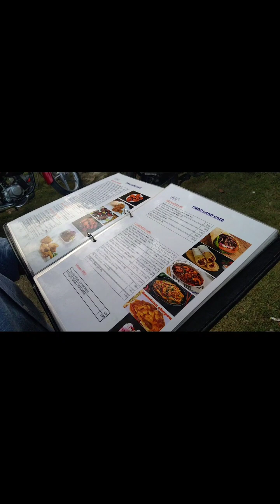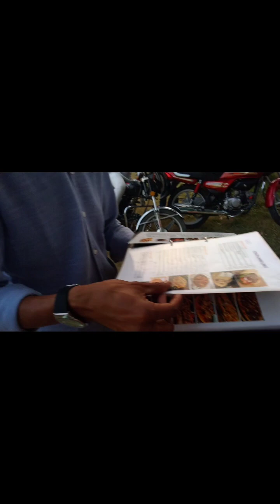প্রায় এক বছর আগের একটা ভিডিও, মনটা বেশি ভালো নাই তাই শেয়ার করলাম।vairalvideo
প্রায় এক বছর আগের একটা ভিডিও, মনটা বেশি ভালো নাই তাই শেয়ার করলাম।